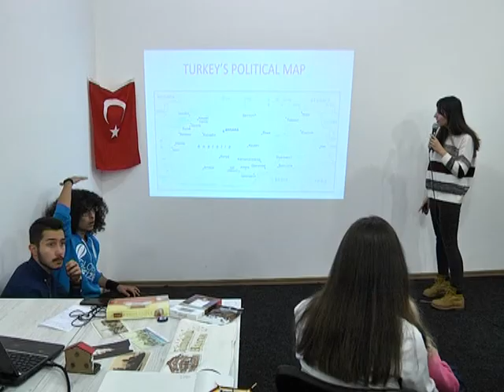Арт-фестиваль HORIZONTAL' відбувся у Дніпрі